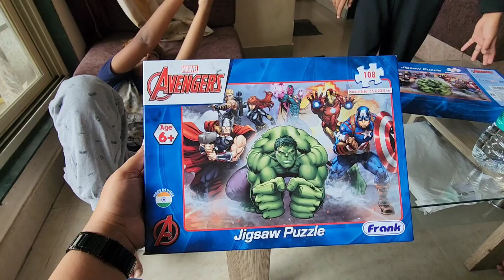Red hair for Junior and Gold hair for Jonas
If you want to watch jamaican life in indian lifestyle